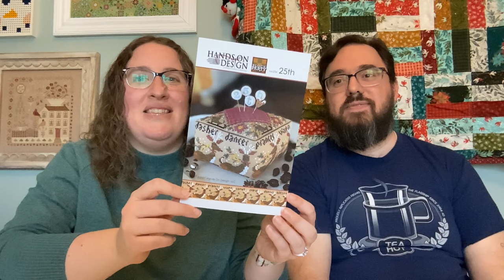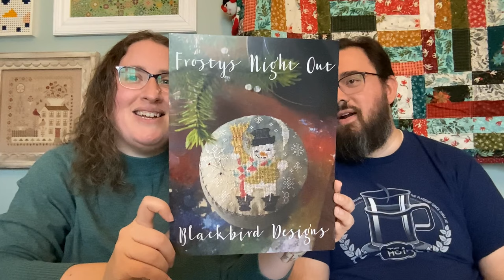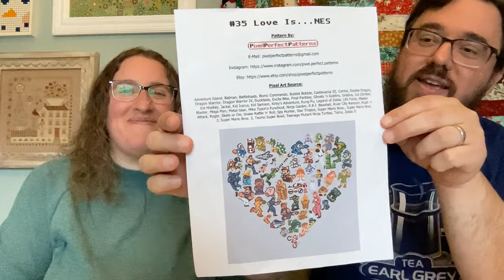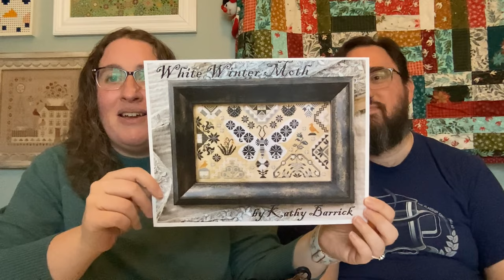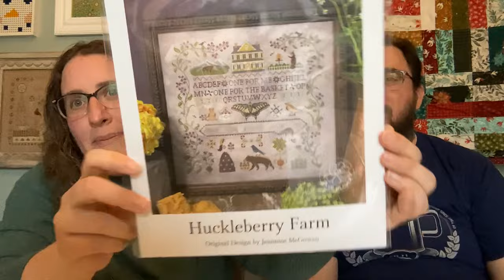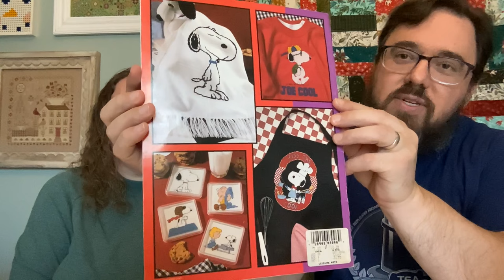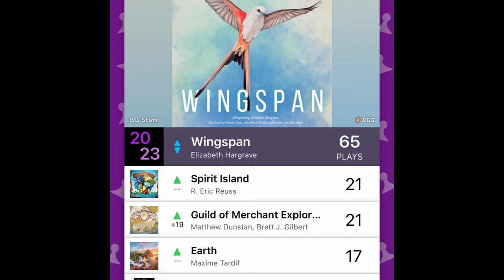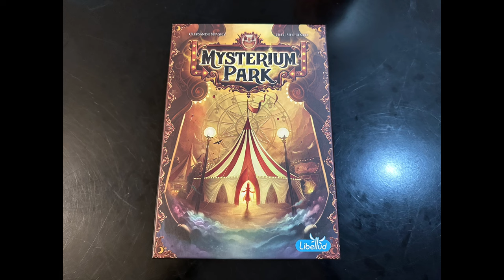Flosstube #5 : Holiday Adventures and 2024 Plans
Uplift Stitches is a place where we share our love of cross stitching, sewing, board games, and all the things that make our hearts happy!

 - - - Fully Finished Projects - - -
*25th Block Party by Hands on Design stitched 2over2 with recommended DMC threads on 32ct Natural Raw by Zweigart
*Snowman Trio by Waxing Moon Designs stitched 2over2 with assorted threads on 32ct Apparition by Colour&Cotton
*MOM Dimensions Kit stitched with kit-provided threads 2over2 on 28ct Celestine by Colour&Cotton
*Nordic Reindeer by JBW Designs stitched 1over1 with DMC B5200 thread on  20ct Cranberry Sauce by Live&Dye LA

- - - Finished Projects - - -
*Chris It Up is a free pattern by Darcy of stitchmandarcy created to celebrate chrisxrossstitch stitched on 20ct white aida by Zweigart

*Rudolph & Friends by With Thy Needle & Thread stitched 2over2 with assorted threads on 32ct Cleveland Winter Sky by Laura’s Fabrics
*Quilted Christmas Snowman by Emily Call stitched 2over2 with assorted threads on 36ct Spellbound by Needle Bling Designs
*A Winter’s Day Visit by With Thy Needle & Thread stitched 1over2 with called-for threads on 32ct Cobblestone by Zweigart
*Mr. Marshmallow by With Thy Needle & Thread stitched 1over2 with called-for threads on 36ct Limited Edition 2014 by Colour&Cotton
*Frosty’s Night Out by Blackbird Designs stitched 2over2 with called-for threads on 32ct Cleveland Winter Sky by Laura’s Fabrics
*Snow Magical by With Thy Needle & Thread stitched 1over2 with assorted threads on 36ct Silver Fox by Fiber on a Whim
*Whittaker by Stacy Nash Designs stitched 1over2 with called-for threads on 28ct Dark Olive by Zweigart
*Paisley by Stacy Nash Designs stitched 1over2 with called-for threads on 28ct Dark Olive by Zweigart
*Give Greatly by Silver Creek Samplers stithed 1over2 with called-for threads on a 40ct mystery grab bag linen by Colour&Cotton
*Merry Sleighbells by Silver Creek Samplers stitched 2over2 with assorted threads on the reverse side of 32ct Petit Point Blue by Zweigart
*Northern Snowman by Jim Shore for Mill Hill stitched with kit-provided threads on 14ct perforated paper
*Snow Buddy by Satsuma Street stitched 3over1 with kit-provided threads and beads on 14ct perforated paper
*Kringle Flying Academy by Silver Creek Samplers stitched 1over1 with called-for DMC threads on 18ct Cardiff Opalescent by Live&Dye LA
*Santa’s Treats by Mill Hill stitched with kit-provided threads on 14ct perforated paper
*Love Is NES by Pixel Perfect Patterns individual characters stitched 2over1 with called-for DMC threads on 18ct Slate by Fabrics by Stephanie
*Choose Your Own Adventure: Wandering in Middle Earth by Cunning Cross Stitch stitched with called-for DMC threads 1over1 on 20ct Oatmeal by Zweigart
*Peace on Earth: All is Bright by Petal Pusher stitched with called-for threads 1over2 on 36ct Mountain Mist by Laura’s Fabrics
*Gilmore-isms SAL by Forbidden Fiber Co stitched with called-for threads 2over2 on 32ct Casablanca by Forbidden Fiber Co
*White Winter Moth by Kathy Barrick stitched with assorted Colour&Cotton threads 1over2 on 32ct Bronze by Colour&Cotton
*Fantasy Winter Castle from InstantCrossStitch stitched with called-for DMC threads 1over1 on 20ct Denim by My Vintage Needle Arts

- - - Plans - - -
*Hope and Joyfulness from the Little Sheep Virtues Series by Little House Needleworks
*Winter Quakers by Rosewood Manor
*Silver Bells by Jan Hicks Creates
*Autumn in the Valley: Dog Version by Rachel Oliver
*Mini Masterpieces book
*Mighty Oak Quartet by Mill Hill
*Autumn Towne by Autumn Lane Stitchery
*Lost Souls Cemetery by Autumn Lane Stitchery
*Autumnal Sampler by Little Robin Designs
*Into the Woods by Mill Hill
*Christmas Break by Mill Hill

- - - Flosstube Friends Mentioned  - - -
Caroline @carolines_stitch_corner
Karen @TheStitchingOwl
Andrew @therunnerstitcher
Johnnie @johnniesaxon
Marjorie @marjoriemade

 - - - Sewing Projects - - -
*The Quilt behind us is a Jelly Roll Jam Quilt, made following a tutorial by Fat Quarter Shop with fabric from the Cheer & Merriment line by Stephanie Sliwinski for Moda

*The cozy camping quilt followed the same Jelly Roll Jam Quilt pattern, with fabric from the Love You S’More line by Gracey Larsen for Riley Blake Designs

- - - Board Games - - -
*Wingspan : designed by Elizabeth Hargrave, artwork by Natalia Rojas, Beth Sobel, Ana Maria Martinez Jaramillo, and others – published by Stonemaier Games
*Trailblazers : designed by Ryan Courtney, artwork by Seth Lucas – published by Bitewing Games
*Color Brain : designed by Tristan Williams, artwork by Zoe Lee – published by Big Potato Games
*Mysterium Park : designed by Oleksandr Nevskiy and Oleg Sidorenko, artwork by Xavier Collette and M81 Studio – published by Libellud
*Peanuts Christmas Edition Yahtzee – published by USA-opoly/Hasbro

- - - intro and outtro music : Gold by Rob Simonsen